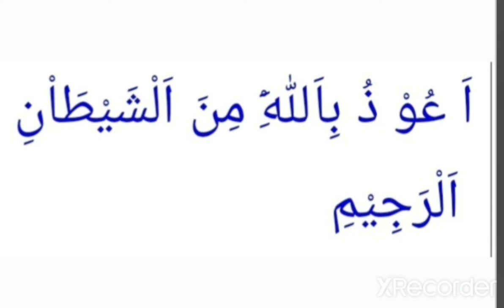Ku baro Hingaadda Qur,aanka Kariimka Af Somali. Cathar 1-aad Ayadda Acuudu bilaahi